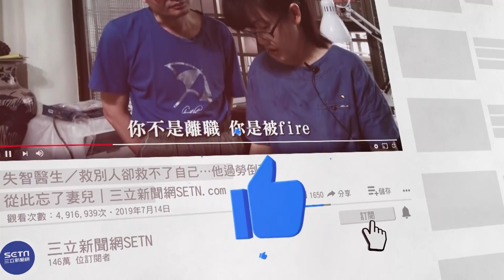預測疫情共存慘況 柯文哲：年底400萬確診、4萬死亡│政常發揮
友邦連結區
◎ 訂閱【三立新聞網】最新影片搶先看